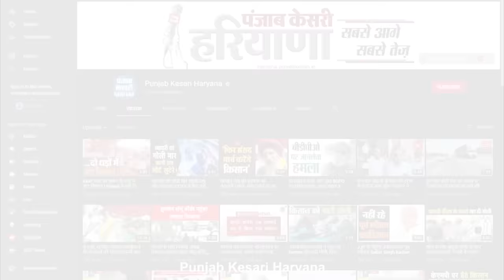Neeraj Bawana गैंग के नवीन बाली को मारने अस्पताल पहुंचे बदमाश, पुलिस ने एक आरोपी को पकड़ा